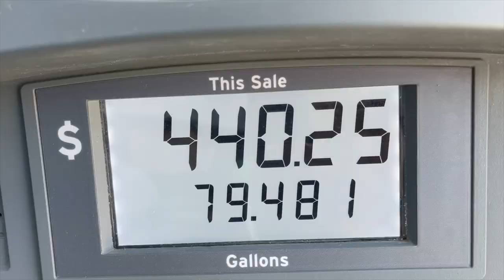3 Tips Taking Kids Hiking | Mesa Verde National Park (1 of 4)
We leave for Colorado to explore Mesa Verde and Mommy takes all five kids (two who are Autistic) on a hike, sharing tips along the way.